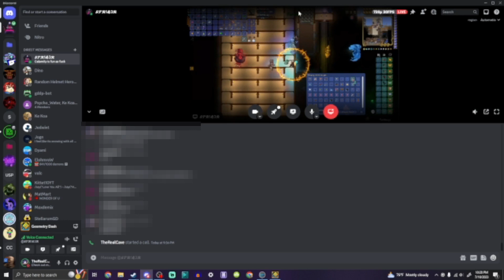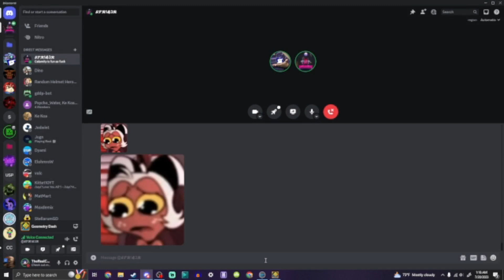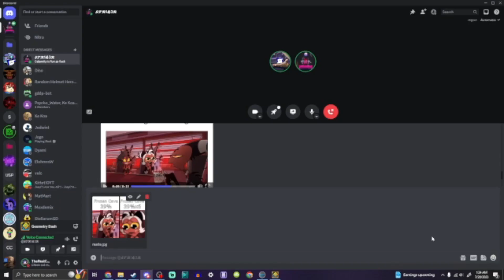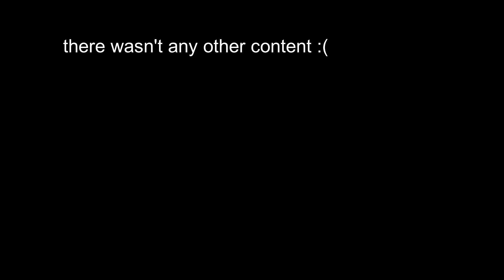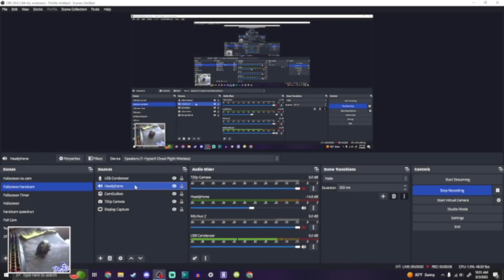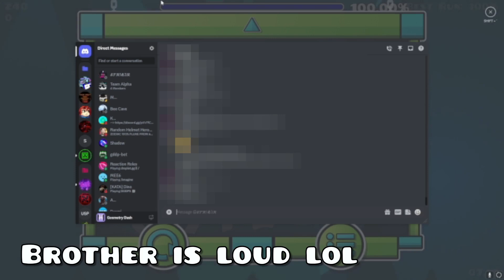Finally, A New Hardest! Frozen Cave 100% [Extreme Demon by TrueParadoxTeam] | GD 2.11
For 1.5 years, my hardest has been Wasureta, which was my hardest for the longest time ever while playing this game. I wanted a new hardest as my 50th Extreme so I tried many, many levels, but could not even beat Yatagarasu. Then I found Frozen Cave, and was intrested. By then, I was already grinding demons again, but this time, I actually stuck through with it! Super proud of it too!

Consider this as a 150 Sub Special & My best edited video! :D

--Timestamps--
0:00-0:15 Intro
0:16-1:16 Day 1
1:17-1:32 Day 2
1:33-6:10 Day 3
6:11-7:02 Day 4
7:03-9:19 Day 5
9:20-10:35 Day 6
10:36-11:21 Day 7
11:21-13:20 Completion
13:21-16:41 Outro

–Level Opinions–
Gameplay: 8/10
Decoration: 9/10
Soundtrack: 9.5/10
Enjoyability: 9/10

Easiest Part: 12%-28%
Hardest Part: 28%-40%
Most Fun Part: 41%-90%
Most Boring Part: 12%-28%
Best Song Area: 64%-90%

–My Level Stats–
Personal List: #1
Attempt Count: 10,902

–Copyright–
cYsmix - Fright March